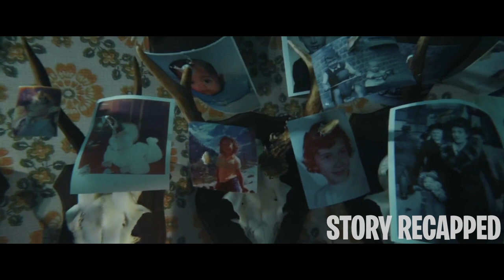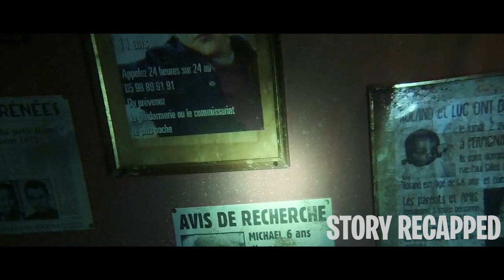They Explored A Sunken House & Found A Families Dark Secret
Ben and Tina like to find haunted houses, film their experiences, and share them on social media. While in France, a guy tells them they can find a house at the bottom of a lake, and the two think they've hit the jackpot. However, their adventure soon becomes a nightmare when they discover the dark secret of that place.